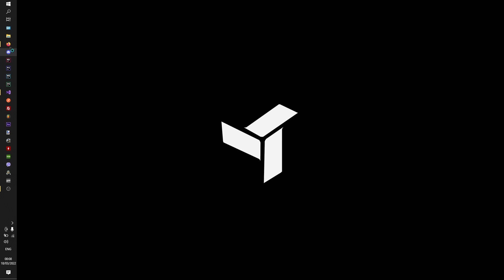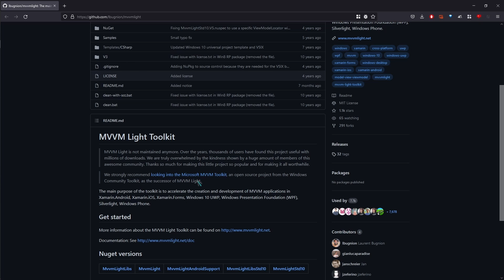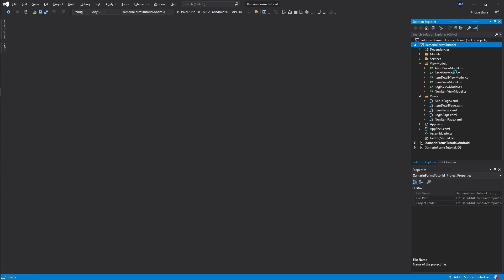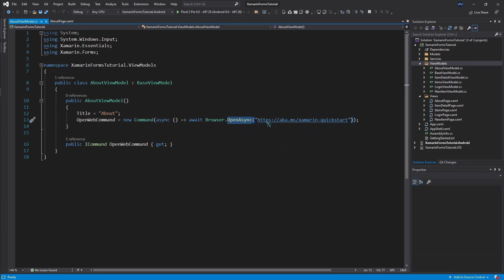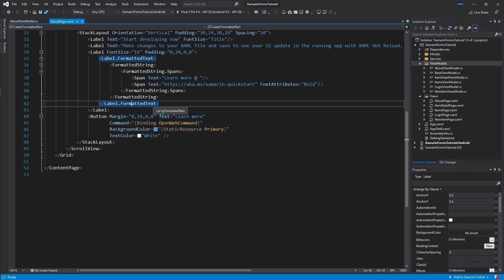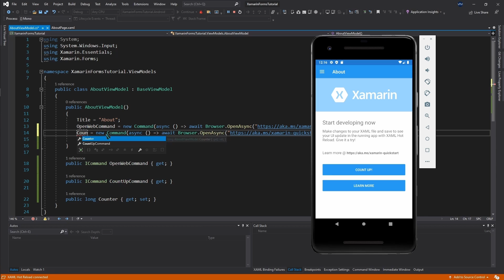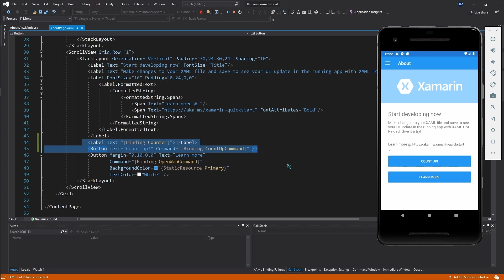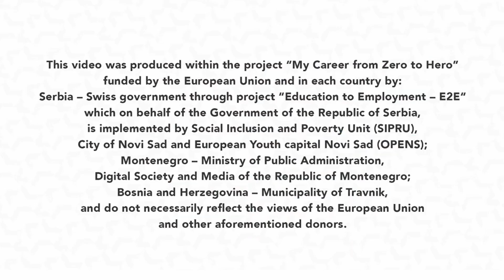Kurs programiranja Xamarin: MVVM arihitektura и MVVM Light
This video was produced within the project "My Career from Zero to Hero" funded by the European Union and in each country by:
Serbia - Swiss government through project "Education to Employment - E2E" which on behalf of the Government of the Republic of Serbia, is implemented by Social Inclusion and Poverty Unit (SIPRU), City of Novi Sad and European Yout capital Novi Sad (OPENS); Montenegro - Ministry of Republic Administration, Digital Society and Media of the Republic of Montenegro; Bosnia and Herzegovina - Municipality of Travnik, and do not necessarily reflect the views of the European Union and other aformentioned donors.